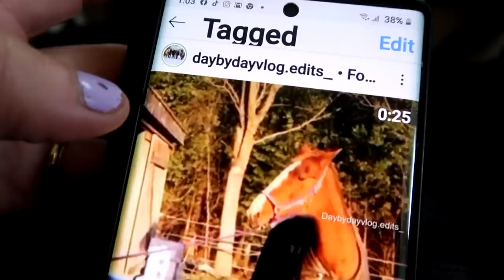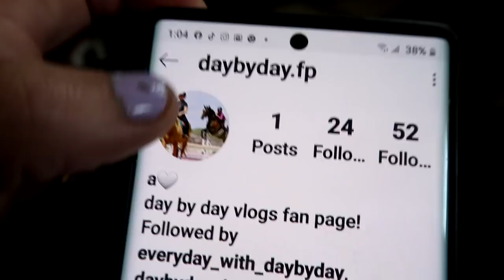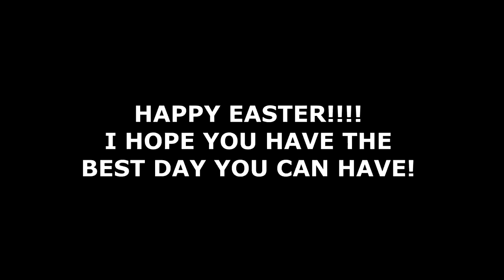SOMETHING TERRIFYING HAPPENED TO OUR HORSES! Day 103 (04/11/20)